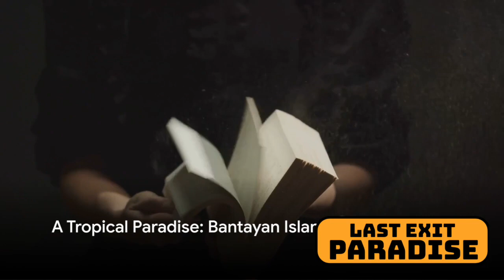best island around cebu - bantayan & malapascua island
Bantayan and Malapascua Islands: Twin Gems of the Visayas, Philippines

Nestled in the heart of the Visayan Sea in the Philippines, Bantayan and Malapascua Islands are two pristine paradises that beckon travelers seeking unspoiled beauty, relaxation, and adventure. These islands, although distinct in their charm, share a common thread of natural splendor, vibrant marine life, and warm hospitality.

**Bantayan Island: The Serene Oasis**

Bantayan Island, often referred to as the "Sunshine Island," lives up to its name with its warm, golden beaches and endless blue skies. This tranquil haven is known for its laid-back atmosphere and picture-perfect coastline. Here's what you can expect on Bantayan Island:

1. **Breathtaking Beaches**: The powdery white sand beaches, such as Santa Fe Beach, are a hallmark of Bantayan. Crystal-clear waters meet the shore, making it an ideal spot for swimming, sunbathing, and beachcombing.

2. **Island-Hopping**: Explore nearby islets like Virgin Island, where you'll find stunning sandbars and vibrant marine life, perfect for snorkeling and swimming.

3. **Biking and Nature Trails**: Rent a bicycle and explore the island's lush interior, where you'll encounter picturesque villages, centuries-old churches, and serene countryside.

4. **Festivals and Local Cuisine**: Experience the vibrant local culture by joining in on the annual fiestas and savoring fresh seafood dishes, particularly the famous Bantayan "danggit" (dried fish).

**Malapascua Island: Diving Paradise**

Just a boat ride away from Bantayan, Malapascua Island offers a diver's paradise with its remarkable underwater attractions. It's most renowned for its thresher sharks, but that's just the beginning:

1. **Thresher Shark Diving**: Malapascua is one of the few places on Earth where you can consistently encounter thresher sharks. Monad Shoal is the prime spot for this awe-inspiring experience.

2. **Rich Marine Life**: Beyond thresher sharks, Malapascua's underwater world is teeming with marine biodiversity. Explore coral gardens, dive with manta rays at nearby Gato Island, and spot pygmy seahorses and nudibranchs.

3. **Calm Beaches**: While primarily known for diving, Malapascua also boasts serene beaches like Bounty Beach, where you can relax and enjoy the island's laid-back atmosphere.

4. **Island Exploration**: Venture beyond the dive sites and discover Malapascua's other attractions, such as the lighthouse at Lighthouse Hill or the captivating beauty of the Japanese shipwreck.

Both Bantayan and Malapascua Islands offer a tranquil escape from the hustle and bustle of city life. Whether you seek the calm shores of Bantayan or the thrilling underwater adventures of Malapascua, these islands in the Philippines promise an unforgettable experience, where nature's wonders and warm Filipino hospitality await you.